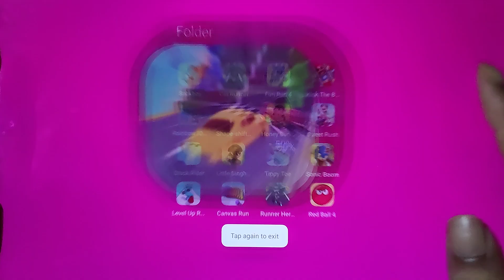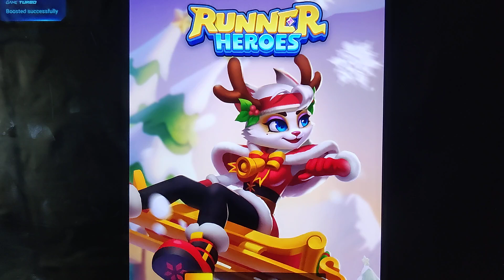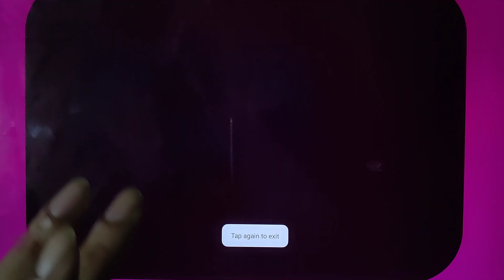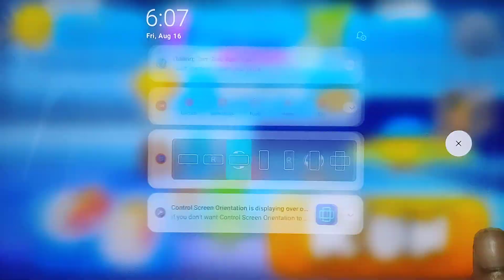Shape Shifting, Runner Heroes, Talking Tom Gold Run, Hill Climb Racing, Gummy Bear Run...